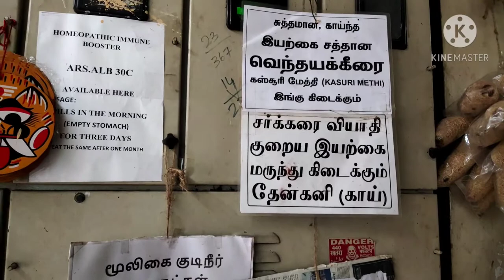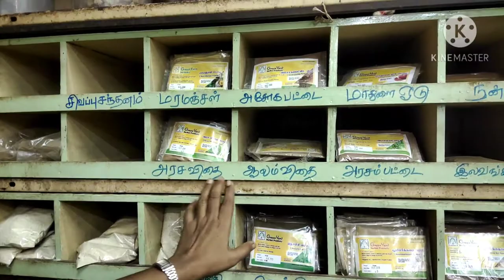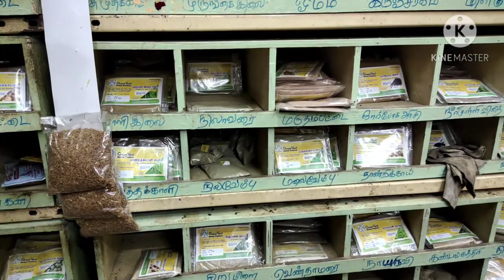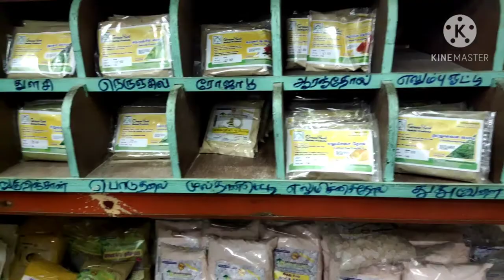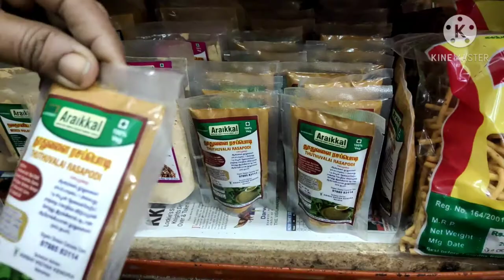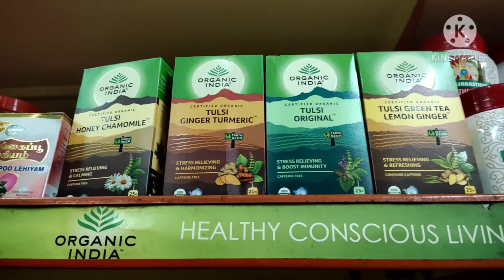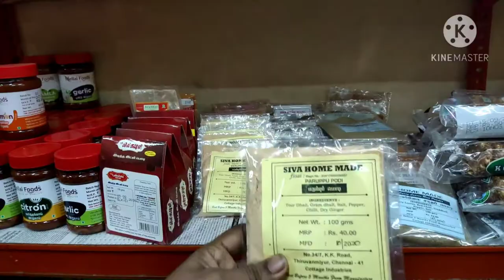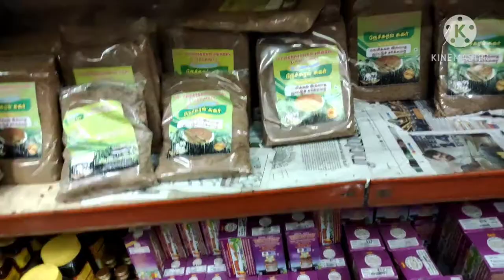Nattumarunthu Kadai Neelangarai /நாட்டு மருந்துக்கடை நீலாங்கரை மூலிகையின் பயன்கள் /Vlog6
Hi friends hope you all doing good,in this video we are going to see useful Medicines for various health issues.

For more details contact the shop directly.

Narayanan Nattumarunthu Kadai
Neelangarai, Chennai -115
Opp to Vasan Eye care &GM Heart Care Hospital